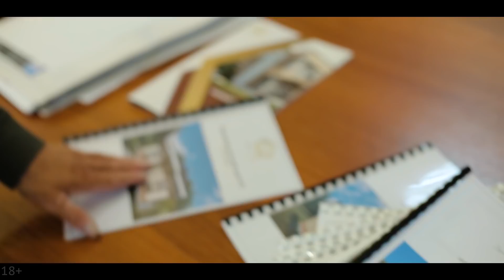Как строить 100 Домов в год? Бизнес на Строительстве Частных Домов. Как организовать? Ханский Дом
Мы не раз делали бизнес-влоги про строительство домов. Потому что тема актуальная и востребованная.
Кто-то спит и видит - сменить городскую квартиру на загородный дом. И чтоб дороги, и газ, и соседи приличные.
Вот решение - компания "Ханский дом" строит и строит: сейчас единовременно более 60ти домов! В том числе 2 мечети.
Владелец компании- Ильяс Гимадов начинал  со строительства дома для себя и пошло-поехало.
Смотрите этот содержательный выпуск и напишите в комментариях - кто по по-вашему мнению выиграет спор? Дом за 2 месяца - как вам?

 Адрес офиса:
 Ямашева 105а.

ФОРУМ НА КОЛЕСАХ 24 Июня Казань
Первый в стране грандиозный форум, который пройдет в формате автокинотеатра.

На открытой площадке соберутся 1200 автомобилей и 5000 человек.

Маргулан Сейсембаев, Леонид Слуцкий, Эрик Давидыч, Сергей Романович, Рустем Набиев, Руслан Абдулнасыров, Айдар Исмагилов и др.

Это истории из жизни, которые тронут каждого!
Уникальный формат автокинотеатра, яркого шоу и атмосфера летней дружеской тусовки.

Приходите и вы получите заряд энергии и мотивации. Бонусом для участников станет автограф-сессия со спикерами!